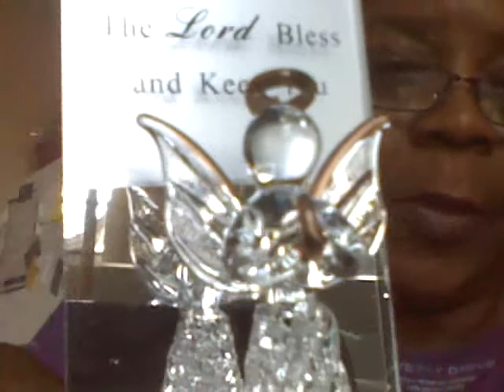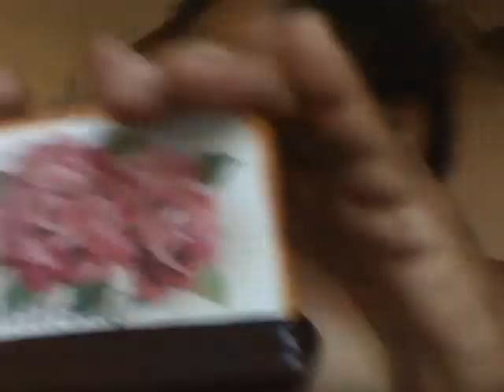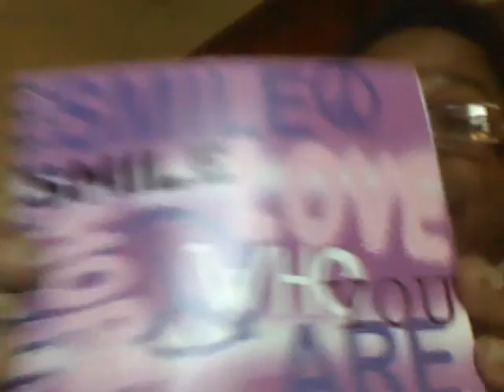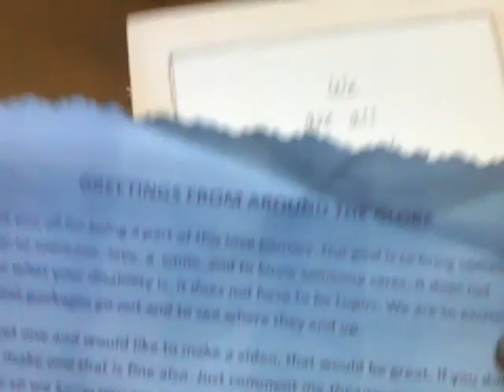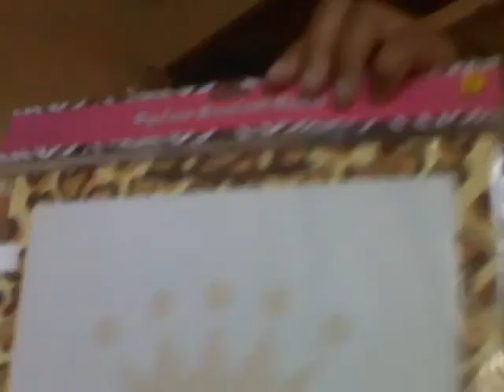Lupus Journey Why is Carmen Doing the Carlton with Tom Jones? Around The Globe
What made me pull out my big gun Tom Jones and do the Carlton?